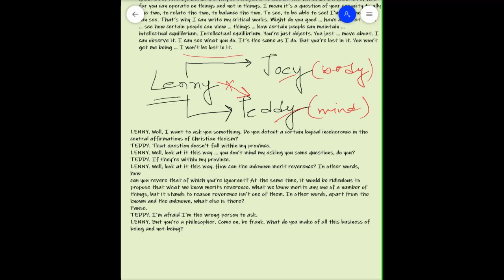The Homecoming by Harold Pinter - Lecture by SD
Recorded (extra) lesson for PG SEM 3 given by SD

The video discusses the disparity and unity among the characters in the play - how they form a part of a whole self and yet retain individual characteristic traits - making it universal in its acceptance and rejection of social values.

CBCS Syllabus
BDC PG